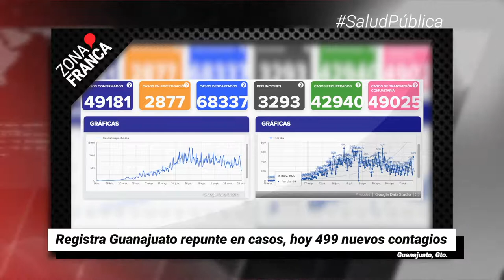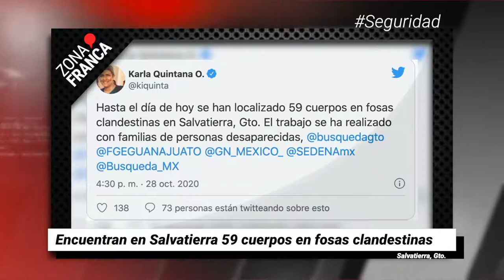Guanajuato suma más de 50 mil casos totales de COVID-19 | Breves de la Semana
- Sembrar es mejor que comprar: Experiencias de autocultivo de marihuana en León.
- Hay en Guanajuato ausencia de la GuardiaNacional: México Evalúa.
- Guanajuato es primer lugar en mujeres asesinadas con 339 y sólo 14 se investigan como feminicidio.
- Guanajuato suma 50 mil 421 casos de COVID-19 en lo que va de la pandemia.
- Encuentran en Salvatierra 59 cuerpos en fosas clandestinas.
- Retoman caso CiudadDeLosNiños en informe internacional sobre crímenes de lesa humanidad.
- Fosas clandestinas en Salvatierra son apenas un botón de muestra: especialista.